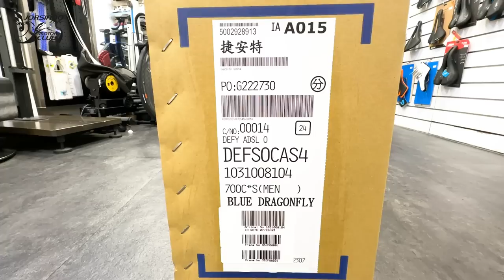我花30萬買單車! 2024 Giant Defy Advanced SL 0 頂規長程單車，全球首發搶先開箱｜大魔王Sin玩具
這次發表的全新大改款 Defy，就是保有 Defy 「順應性」的前提下，讓操控、踩踏效率等整體戰鬥力，提升到與 TCR / Propel 同級的超強武器。